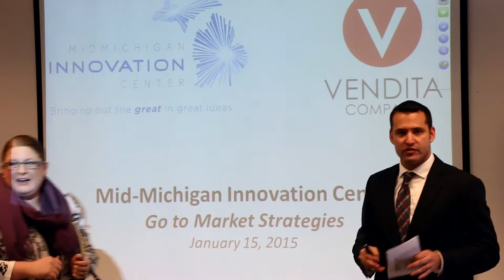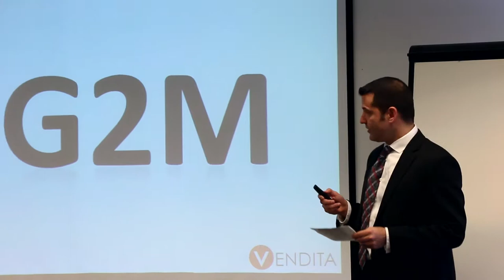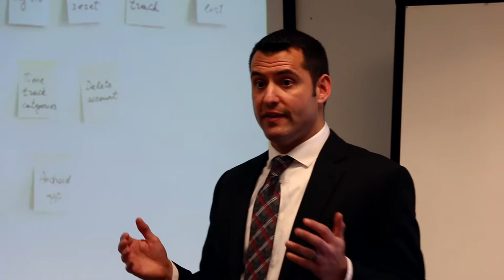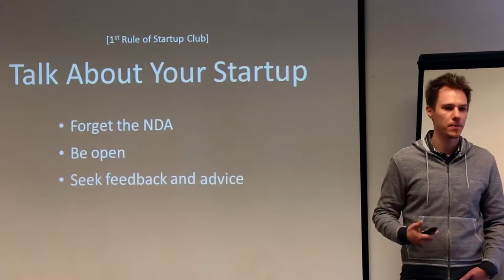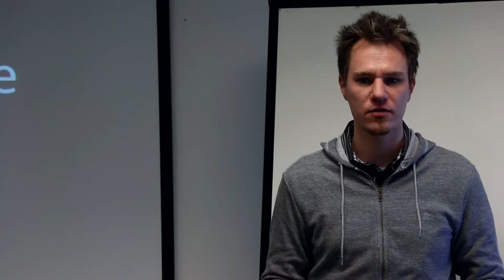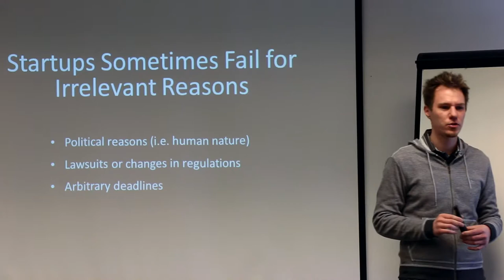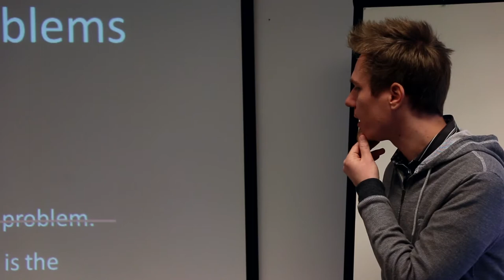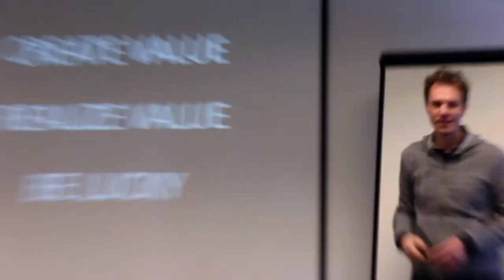Best Shot Series - Tom Sesti & Steve Schwartz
Two successful entrepreneurs share their advice about sales and start-up growth at the MidMichigan Innovation Center.